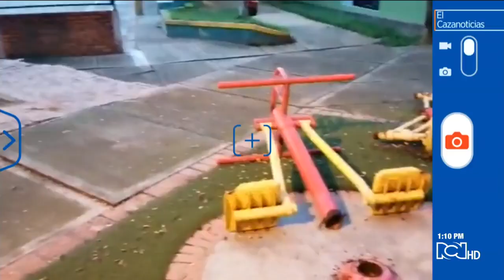Cazanoticias: denuncian que carros de limpieza estarían malgastando agua en Medellín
Envíe sus denuncias a través de la aplicación El Cazanoticias RCN o por WhatsApp a la línea 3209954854.